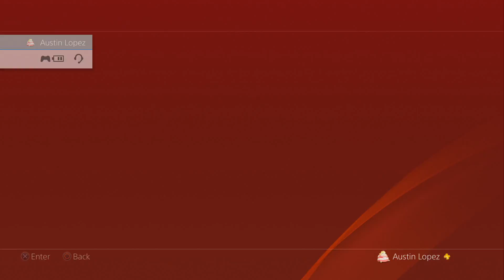MWR Prestige 2 - Road to Commander | Match #5